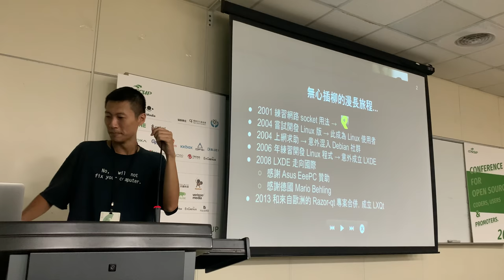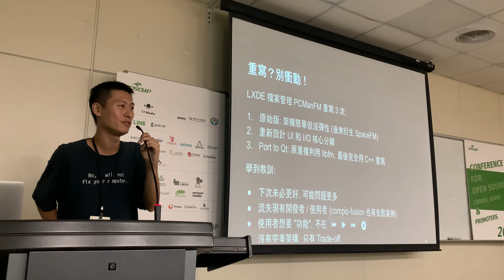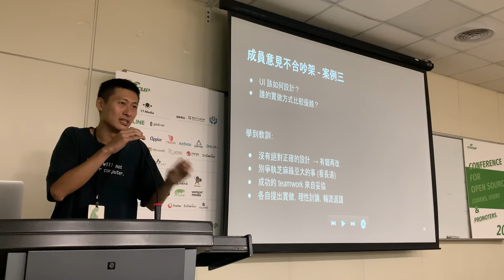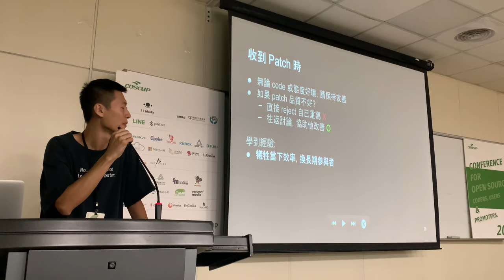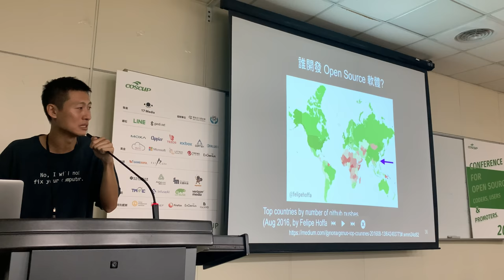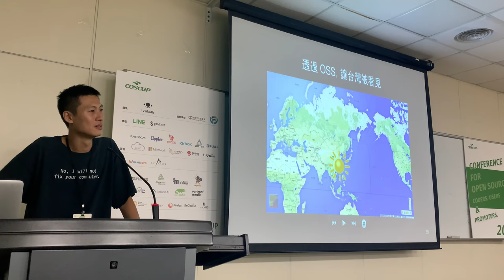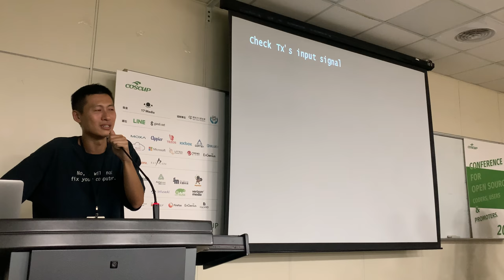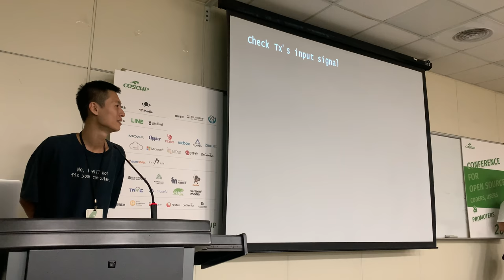[COSCUP 2019] TR313 Day2 國際開放原始碼專案經營 - 從失敗中學習